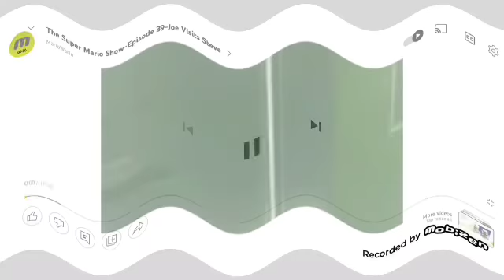Crying The Super Mario Show Episode 39 Voe Visits Steve